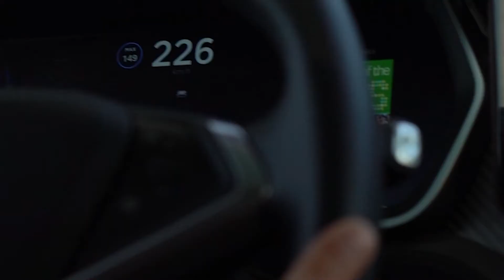Introduction Thumbs up campaign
Introduction of Bridge Drainages' Thumbs up campaign. Highlighting Bridge Drainages' values and give all projects Bridge Drainage has been working on a Thumb up if they have agreed on working on sustainability.